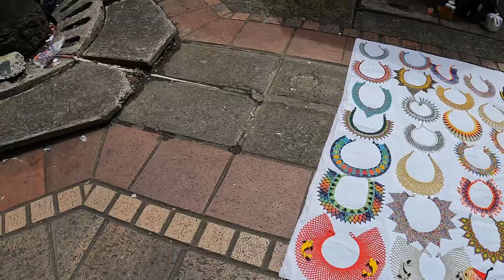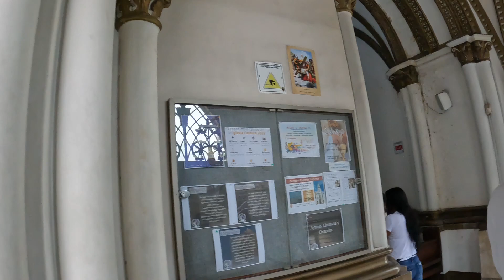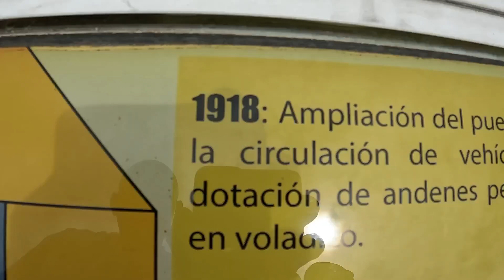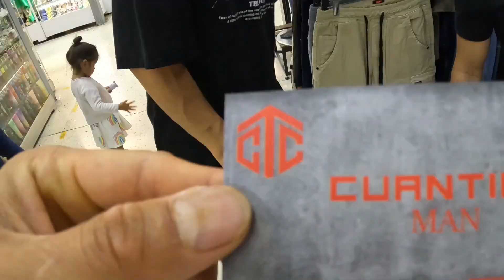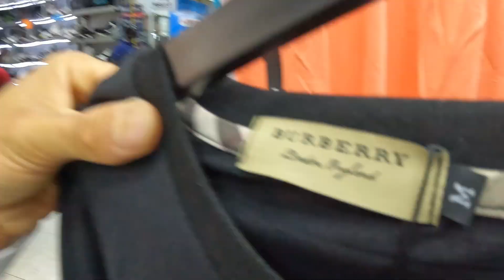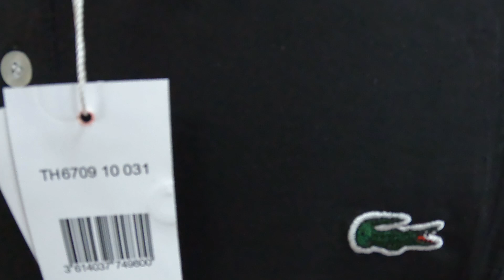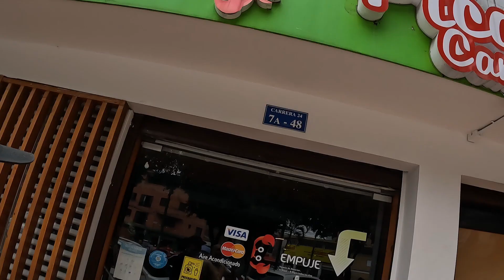BEST DEALS IN COLOMBIA🇨🇴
WELCOME TO RYO WORLD,

IN THIS VIDEO, I WILL BE EXPLORING ONE OF CALI'S BIGGEST FLEA MARKETS OR SWAP MEETS, VISITING SOME VENDORS AND SHOWING THE PRICES OF CLOTHES, SHOES ETC, ALSO I VISITED A FEW OF THE OLDEST AND BIGGEST CHURCHES IN CALI COLOMBIA, ENJOY